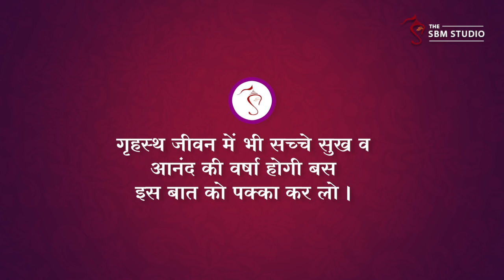गृहस्थ जीवन में भी सच्चे सुख व आनंद की वर्षा होगी बस इस एक बात को पक्का कर लो | HD | Asharam Bapu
Ref B-BABI